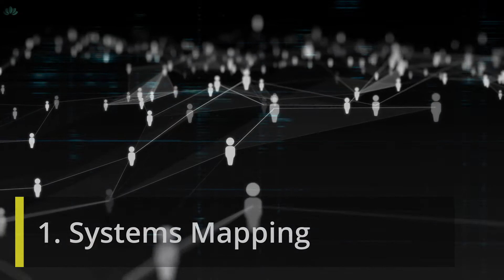6 Fundamentals of Systems Thinking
Our current worldview warps how we relate to ourselves, each other and the world around us, and it’s this skewed mindset that creates system frailties. It’s this outdated worldview that creates the symptoms of the day. To deal only with symptoms while leaving underlying causes unacknowledged is no recipe for the wise or urgent. read the full post on the Pure Gold blog